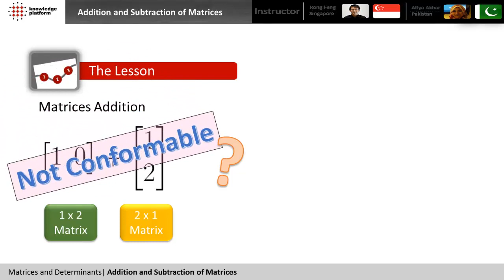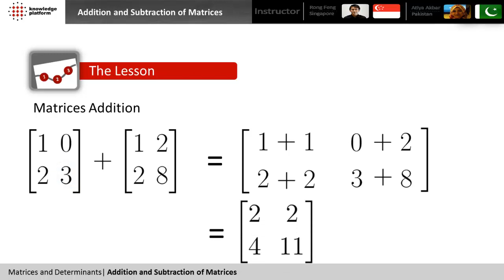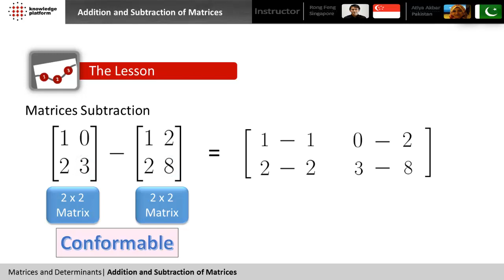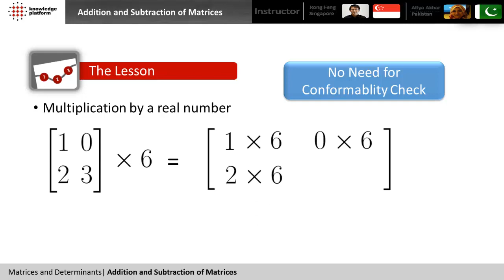Addition and Subtraction of Matrices | Urdu | Knowledge Platform